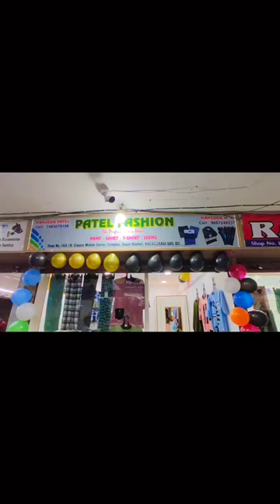men's wear 👕👖 patel fashion gulbarga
men's wear best
men's shirts pants
men's sizes available
fancy pants shorts jeans t-shirts

        mansoor mk 🤝

men's wear mumbai
men's wear gulbarga
men's wear fancy